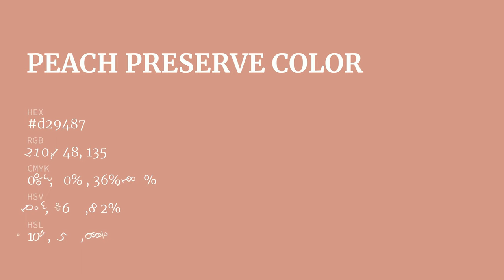Peach Preserve color d29487 hex color - Red color - Cool color d29487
What color is Peach Preserve ? d29487 hex color - Red color - Cool color d29487

Hex d29487 Color Code is also known as Peach Preserve color.